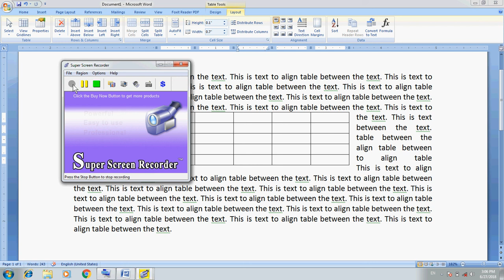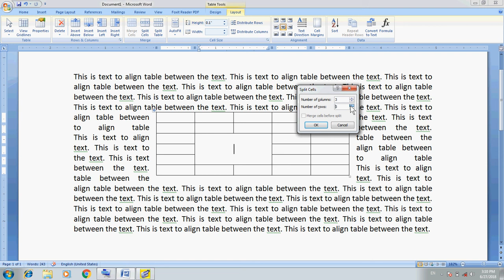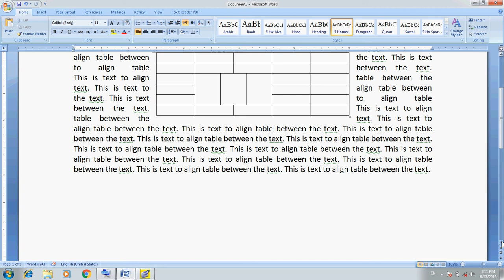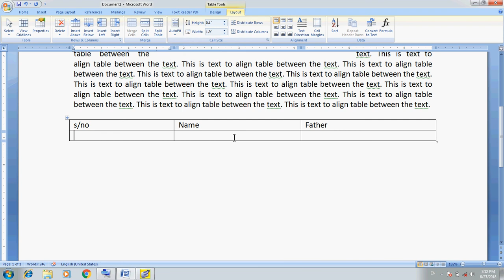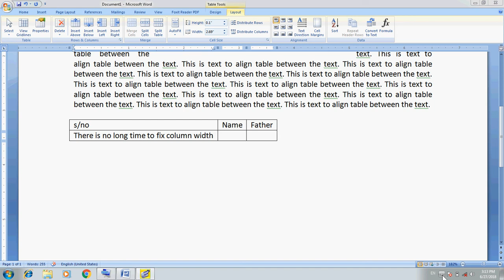Computer Training Urdu/Hindi: MS Word Part 16 Urdu Table Formatting